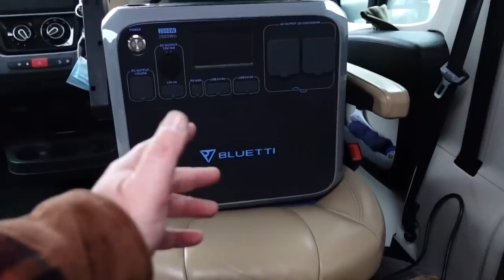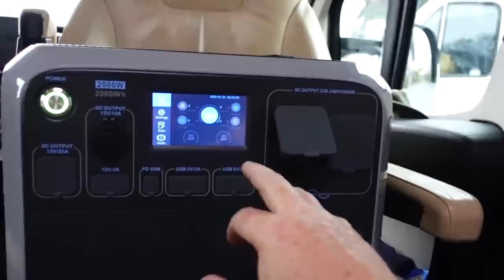Deciding to give up meat for a month - Vlog 64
It might only have have been a week since our last meal with meat, but so far we've had some lovely meals and only been disappointed by 1 item.

The full tilting solar and additional battery install video will be out soon, I just need time to setup the tilting aspect and then for the sun to be out for a few hours so we can fully test everything.

Thank you very much for watching our videos and for your support.

Check out the gadgets & Products we use every day in our Motorhome

Here's a link to all my tech we use to record and produce our videos...